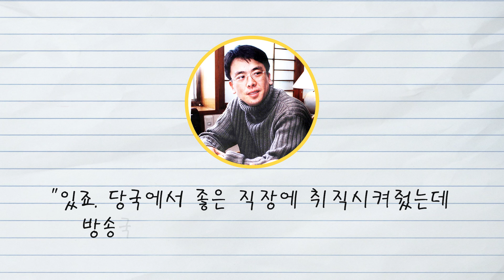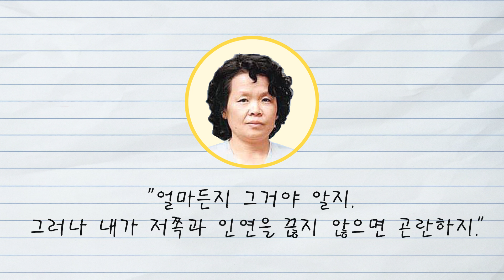북한 로열패밀리의 일원이 망명한 이유(2부)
1997년 두 번째 늬우스, 이한영 피살_2

출연 : 채사장, 이독실, 수리PD
총괄 : 분노의 막내작가
편집 : 이광진